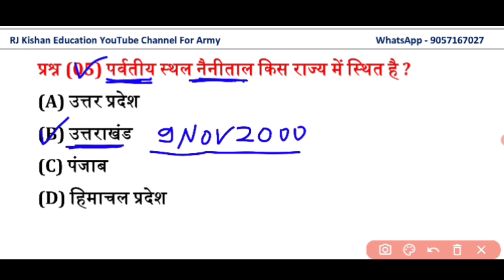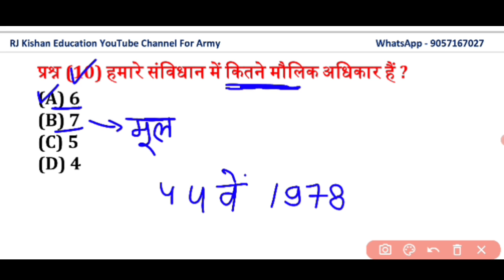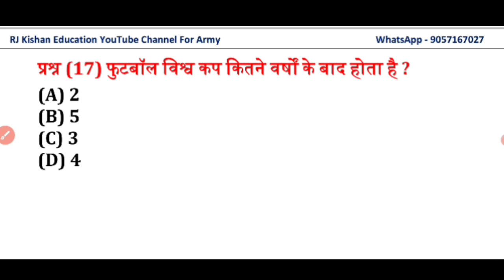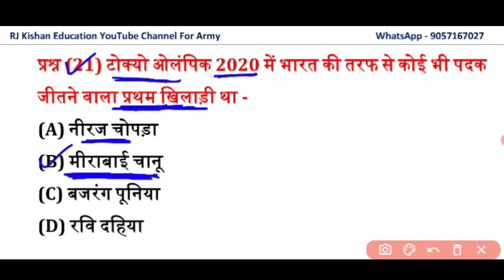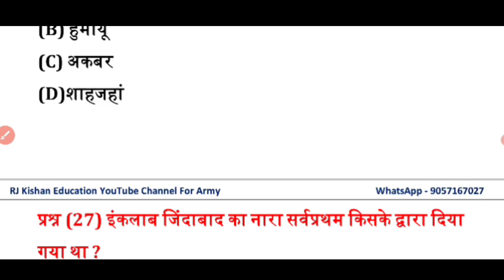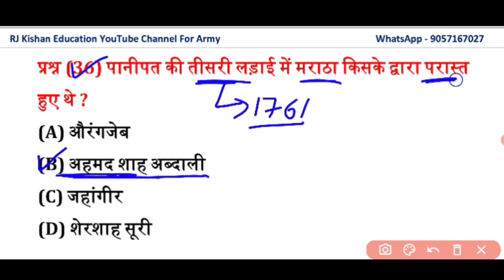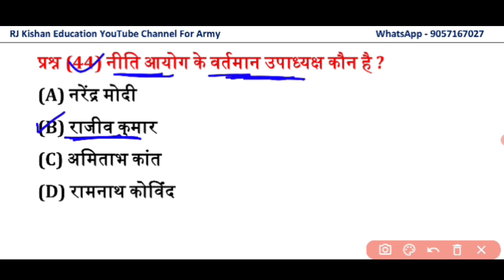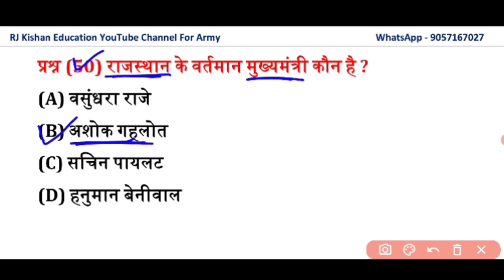Army GK Top 50 Most Important Questions For Army GD, TDN, NA, SKT, TA | Army GK Live Class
हमारी Topic Wise Ebook डाउनलोड करने के लिए नीचे लिंक पर क्लिक करें 👇👇👇👇👇👇

हमारी Model Practice Set Ebook डाउनलोड करने के लिए नीचे लिंक पर क्लिक करें 👇👇👇👇👇

Youtube :  @RJ Kishan Education

Army GD Original Questions Paper, Army Online Live Class, Army GD Science questions in Hindi, Army GD live Classes, Army Most important questions in Hindi, army GD Maths class in Hindi